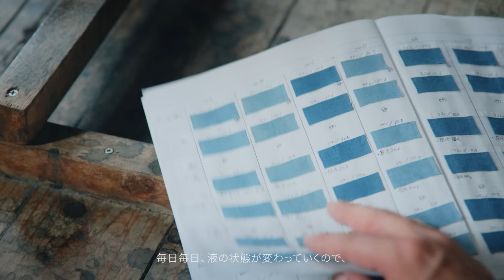【ザ・シチズン】藍染和紙文字板×エコ・ドライブへの挑戦「美しき日本の青をその腕に。」｜AQ6110-10L AQ4091-56M｜Hand to Hand Story｜Citizen Watch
《Hand to Hand Story – 美しき日本の青をその腕に。藍染和紙文字板》
身に着ける方の人生に永く寄り添うブランド「The CITIZEN（ザ・シチズン）」。
和紙文字板の新たな可能性を求めて、シチズン初の挑戦となった藍染和紙文字板。光を文字板下のソーラーセルに通しつつ、いかに土佐和紙を美しい藍色に染め上げるか？その難しいミッションの一翼を担った徳島県の工房「Watanabe’s」の渡邉健太さんに藍染和紙制作にまつわるエピソードから、藍染に込める想いまでお話を伺いました。

The CITIZEN（ザ・シチズン） 「Watanabe’s」渡邉健太さんインタビュー

商品詳細はこちら
The CITIZEN（ザ・シチズン）
年差±1秒/±5秒「光発電エコ・ドライブ」藍染和紙文字板モデル
【品番：AQ6110-10L（年差±1秒） ※特定店限定モデル】

0:00 藍染和紙文字板×エコ・ドライブへの挑戦「美しき日本の青をその腕に。」
0:12 藍染和紙文字板への率直な感想
0:41 土佐の典具帖紙という素材
1:30 理想の藍色を実現する難しさ
2:18 The CITIZEN（ザ・シチズン）とシンクロする部分
2:54 藍染和紙文字板モデルを手に取ってくださる方へのメッセージ

《藍染和紙文字板への率直な感想》
ご連絡いただいたときに、単純に「いいね！」と思いました。「文字板に土佐和紙を使う. あぁ綺麗そうだなぁ」と。土佐和紙は染めたことがある馴染みのある素材だったので、あの光沢に藍色が載ったらマッチアップとしては凄い良いだろうなと感じました。

《土佐の典具帖紙という素材》
土佐の典具帖紙は非常に薄い和紙です。藍染をするとなると「液に浸ける」、「水で洗う」という工程を経るため、破れる可能性やリスクが高くなります。そこで、試行錯誤の末に自然由来の「こんにゃく糊」を薄く引いて、和紙の強度を上げるという方法に辿り着きました。

《理想の藍色を実現する難しさ》
私の工房では、「天然灰汁発酵建て（てんねんあくはっこうだて）」という技法を実践しています。蒅（すくも）というタデ藍の葉を原料にした染料をベースに液を仕込む方法なんですが、発酵菌が活動することによって色が染まりつくメカニズムで、毎日毎日、液の状態が変わっていきます。そのためサンプルとなる色を作って、そのカラーサンプルに合わせた色合いをつくろうとしても、毎回同じ回数や同じ時間（分数）だけ染めればいいわけではないのが、やはり難しいところでした。また、今回は太陽光などを動力源として時を刻む「エコ・ドライブ」ということで、和紙文字板の光の透過性も加味する必要があったので、そこに色合いの幅を合わせるというのが非常に大変なところではありました。

《The CITIZEN（ザ・シチズン）とシンクロする部分》
永く使われるというのはモノが続くという良さも当然ありますが、モノの上にさらに人それぞれ思い出や付加価値が積み重なって、唯一無二のものに育つという側面もあると思うんです。私が染めるモノたちもそうやって、時間とともに思いも育っていくものになって欲しいなという思いがあります。その部分で、The CITIZEN（ザ・シチズン）と思いの共有が出来ているのは、非常に嬉しいなと思いますね。

《藍染和紙文字板モデルを手に取ってくださる方へのメッセージ》
藍染和紙が時計に組み込まれた時の調和性というか、色の綺麗さ、引き立つ綺麗さというのが、本当に圧倒的でした。実物を手にとってぜひ見てもらいたいなと思いますし、ぜひ購入していただいて、永く使ってもらいたいなと心から思います。